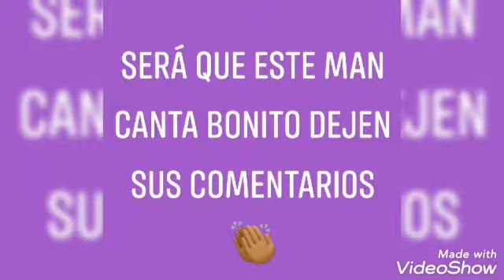tekashi 69 VS gallo